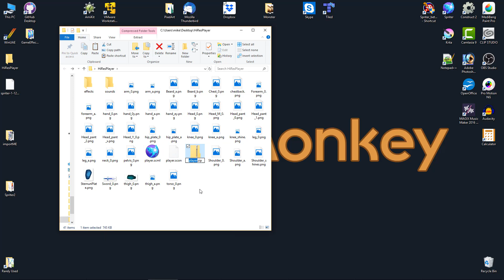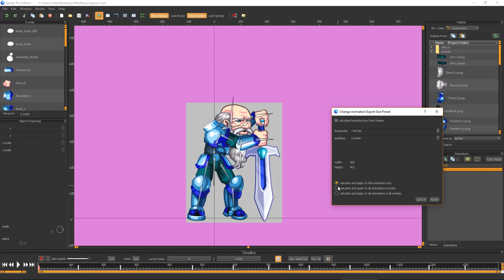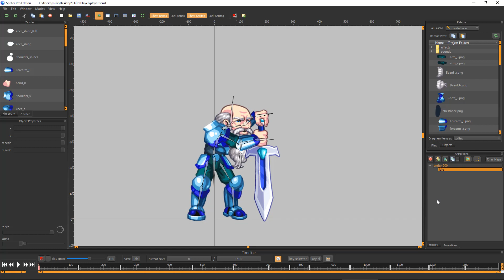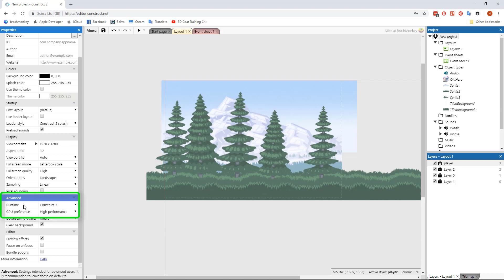How to Import a Spriter file to Construct 3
This video shows how to import Spriter projects into Construct 3 via the Spriter plugin.

You'll need to make sure you have the latest version of the Spriter plug-in installed in Construct..